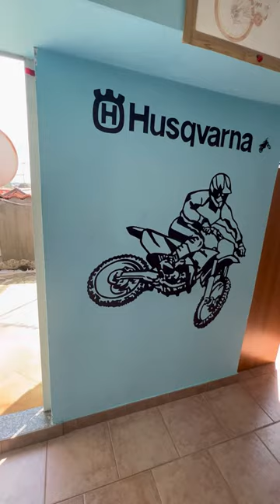CHIAVAZZA - Via della Vittoria,87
Biella, Frazione Chiavazza, proponiamo caratteristica casa semi-indipendente, sottoposta ad accurato intervento di restauro, con la scelta di materiali di qualità, tra cui pietra, mattoni e legno, i quali donano all'immobile un suggestivo aspetto rustico.
Al piano terreno troviamo la taverna, con cucina attrezzata e termostufa.
Al piano superiore la zona giorno open space con angolo bar e penisola in muratura, putagè, bagno con doccia idromassaggio e lunga balconata.
La zona notte dispone di tre camere da letto oltre che di un locale sottotetto con terrazzino.

OTTIMO ANCHE AD USO B&B